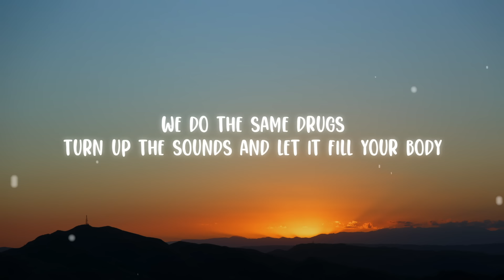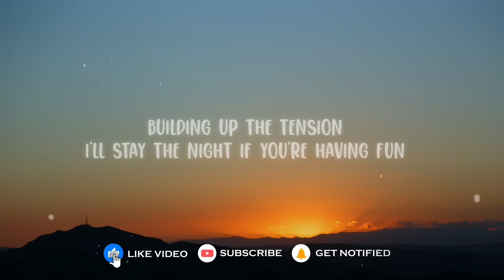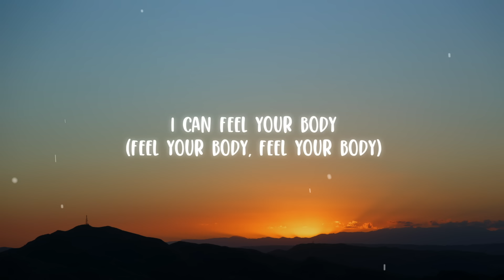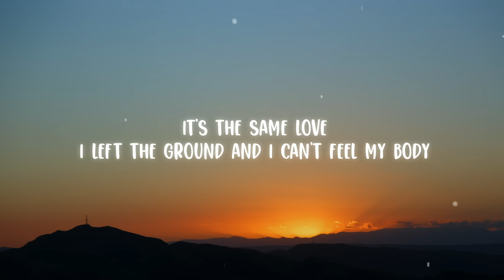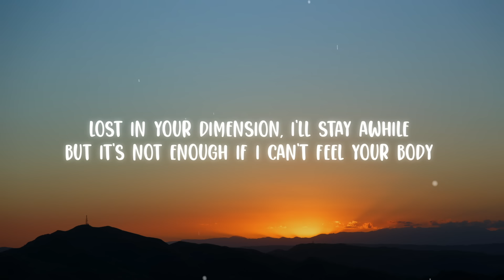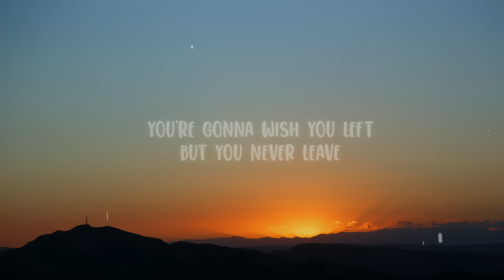The Chainsmokers, Ship Wrek - The Fall (Lyrics)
The Chainsmokers, Ship Wrek - The Fall